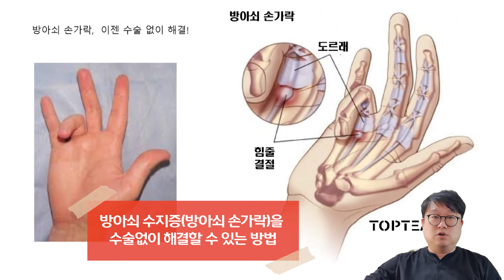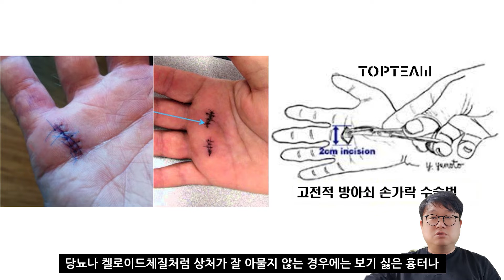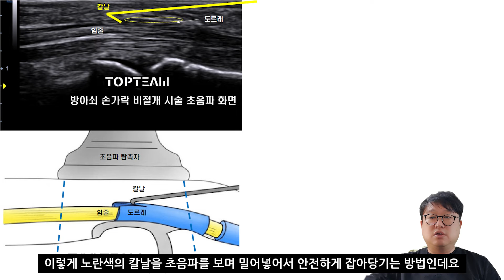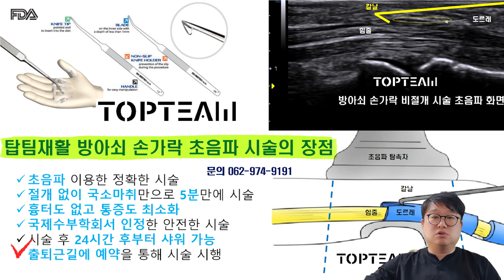방아쇠 손가락, 이젠 수술 없이 해결 [탑팀재활, 아픈이유 읽어주는 남자] '비수술치료 재활의학이 답하다' 두목곰 박정욱 원장 직강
방아쇠 손가락(방아쇠 수지증) 주사나 물리치료로 해결이 안되고
수술하자니 흉터와 부작용이 걱정되시는 분들에게 희소식!
흉터와 상처 없이 간단히 5분만에 방아쇠 손가락을 해결하는
최신 치료법을 탑팀재활의학과에서 안내해드립니다.